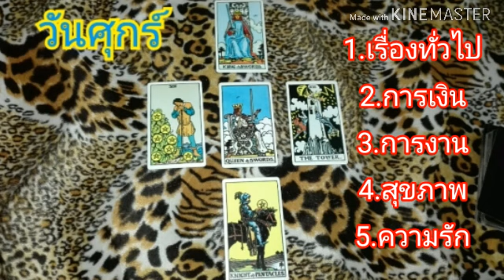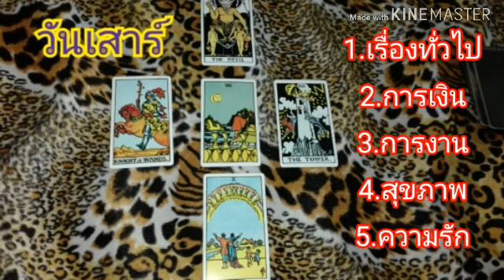ดวงวันเกิดรายสัปดาห์ 12-18 เม.ย.63